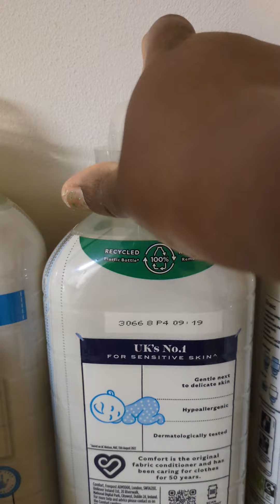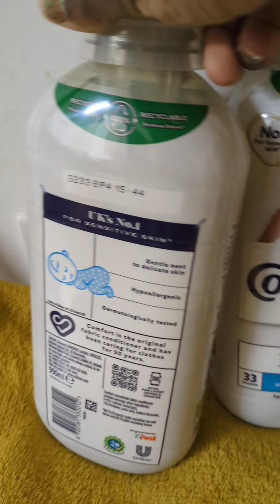we now have comfort fabric softener in our online store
pair this fabric softener with your favorite laundry detergent to wash your baby's clothes